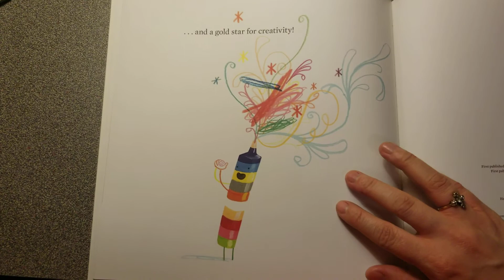"The Day The Crayons Quit" Read aloud. Written by Drew Daywalt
"The Day The Crayons Quit" is written by Drew Daywalt and illustrated by Oliver Jeffers. Published by Harper Collins Children's Books.